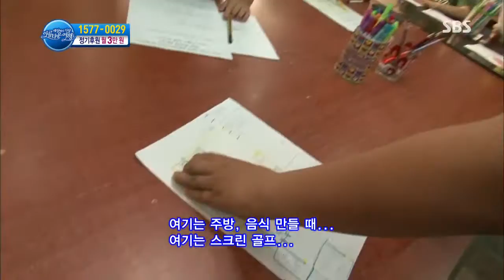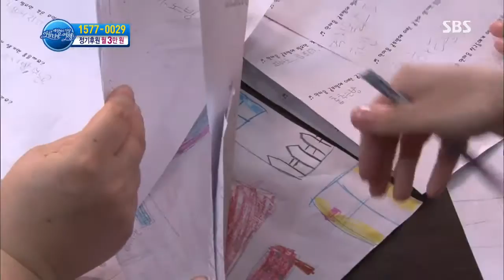[세상에서 가장 아름다운 여행] 130812 #5(4)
[한마음지역아동센터]
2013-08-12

아이들의 꿈과 희망이 움트는 이곳, 경기도 하남시에 위치한 한마음지역아동센터이다. 센터 건너편엔 낡은 집들이 밀집해있는 산동네가 마주하고 있다. 때문에 골목이 비좁아 아이들이 마음껏 뛰어놀 수 있는 공간도 마땅치 않은데... 이런 아이들에게 센터는 유일한 놀이터가 되어주고 있다.
센터에서만 지내는 것이 지루할 법도 하지만 아이들에겐 재밌고 든든한 자원봉사자들이 있어 늘 화기애애하다. 중고등학생 자원봉사자들이 활성화 되어 있는 이곳은 기초 학습 지도부터 독서수업, 영어 수업에 이르기까지 중고등학생들이 아이들을 지도하고 있는데...
때론 친구처럼 때론 친 형제자매처럼 아이들과 허물없이 지내고 있는 봉사자들은 아이들의 멘토 역할을 톡톡히 하고 있다. 이러한 자원봉사자들 덕분에 더 많은 걸 보고 듣고 느끼며 성장해 나가고 있는 센터 아이들.
또래 아이들에 비해 인지능력이 부족한 초등학교 6학년인 용우도 센터를 다니면서 차츰 변화하고 있다. 작년에 한글을 깨우친 후, 조금씩 학습에서도 성과를 나타내고 있는 용우. 엄마는 그런 아들이 그저 대견스럽기만 하다. 이처럼 용우 뿐만 아니라 센터 아이들에게 꿈과 희망의 공간이 되어주고 있는 이곳. 그런데 아이들의 열정을 뒷받침해 주기엔 센터 환경은 부족한 점이 많다. 대부분의 아이들이 가기를 꺼릴 정도로 낡고 오래된 화장실. 인원에 비해 부족한 피아노. 그 밖에도 좁은 센터 안은 아이들이 뛰어놀기에 불편함이 많아 보였는데... 이에 희망TV SBS와 세이브 더 칠드런이 함께 힘을 모았다. (주)TLI의 후원으로 [세상에서 가장 아름다운 여행] 130812